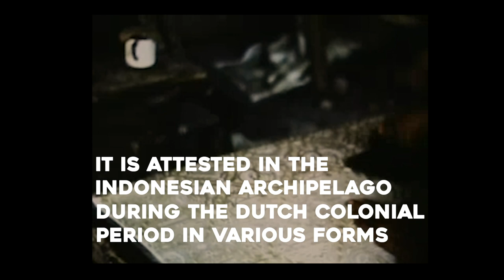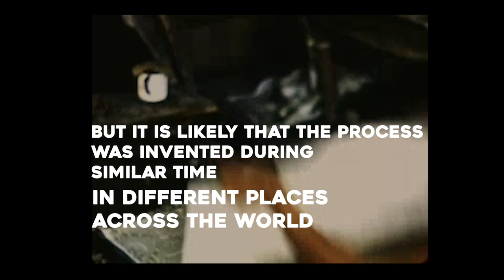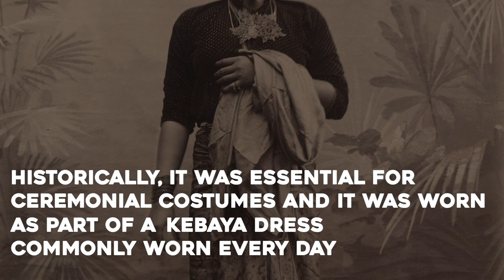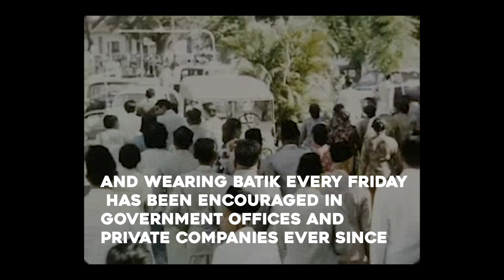Brief History of Batik || Hari Batik Nasional 2018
Blust, Robert (Winter 1989). "Austronesian Etymologies - IV". Oceanic Linguistics. 28 (2): 111–180. doi:10.2307/3623057. JSTOR 3623057.